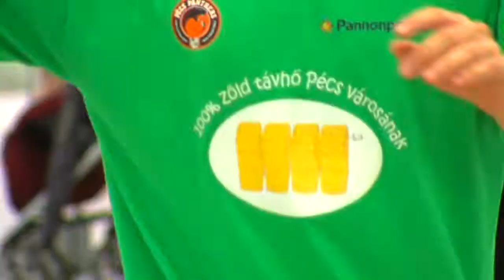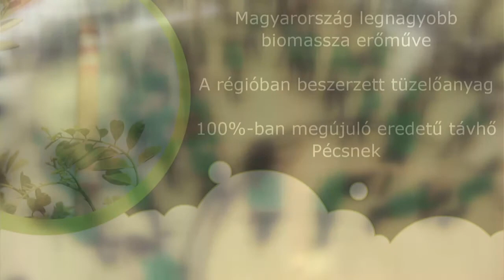Pannonpower Szalma-kisfilm Pécs, Árkád